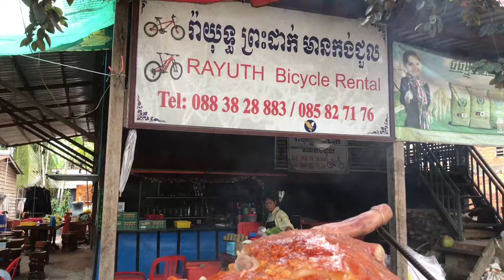whole pig roasted in prash dak street food